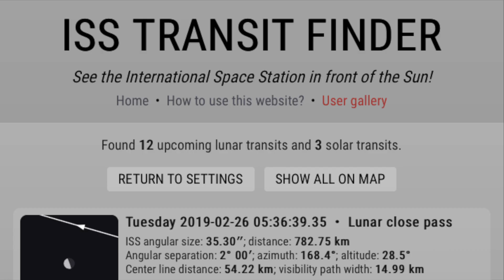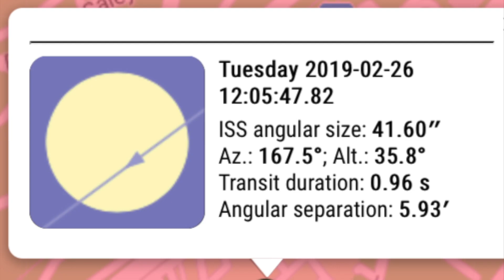Transit de la Station Spatiale Internationale (ISS) à Embrun – 26 février 2019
4 jours après son passage devant le Soleil visible à Châteauroux-les-Alpes, la station spatiale internationale (ISS) a transité devant le disque solaire à Embrun, à quelques kilomètres.

Les conditions de visibilité étaient cependant peu favorables, avec un voile de cirrus important.

Matériel : Canon EOS 80D placé au foyer du télescope Celestron C90 ; filtre solaire Baader.
Filmé en Full HD à 60 images/seconde.